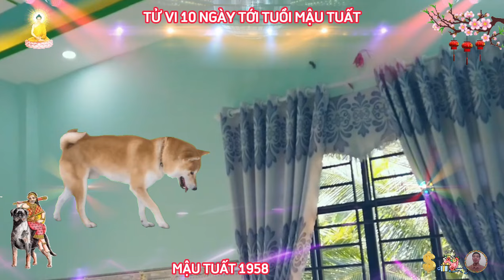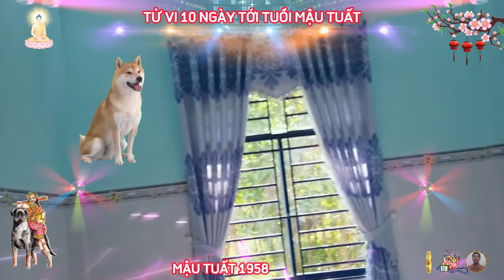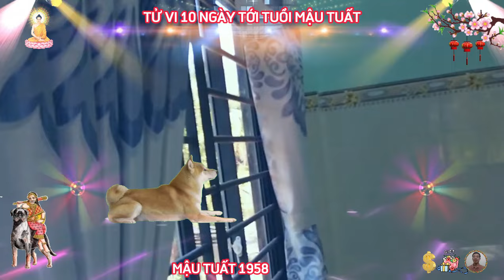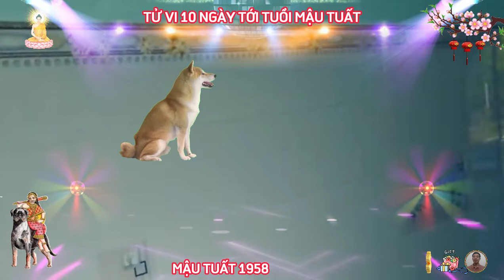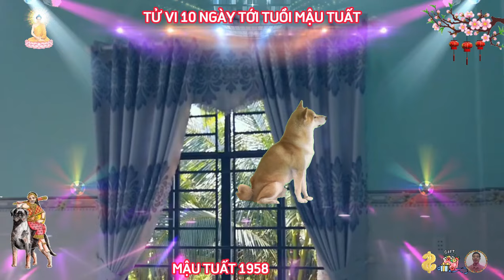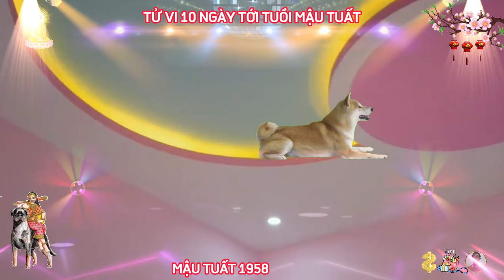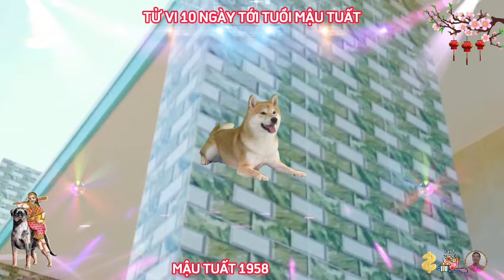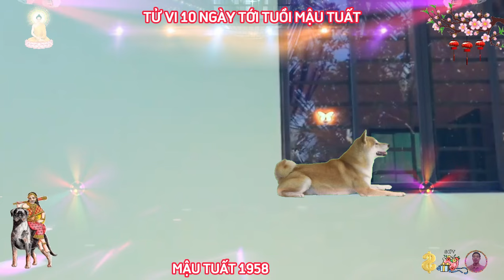🔴 Đúng 10 Ngày Tới, MẬU TUẤT 1958, NGHE ĐƯỢC Ý TRỜI GẶP THỜI ĐỔI VẬN, TRÚNG SỐ ĐỘC ĐẮC, Cực Giàu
tử vi tài lộc của tuổi mậu tuất sinh năm 1958, trong 10 ngày tới.
 về phương diện tài lộc, thì thời điểm này bạn chịu tác động của tương xung, đặc biệt là hung tinh đại hao nhập mệnh, cho nên tài vận của người tuổi mậu tuất đứng trước nhiều nguy cơ, theo đó, bạn làm gì cũng phải thận trọng, suy tính trước sau để giảm thiểu rủi ro, chỉ một phút sơ sẩy cũng có thể khiến quý mệnh phải trả giá đắt, dù có nguyệt lệnh lâm trường sinh hỗ trợ, bạn vẫn có khả năng kiếm tiền, nhưng hao tổn cũng rất nhanh, nhiều thời điểm tiền vừa vào cửa trước đã ra đi theo sau, rất khó tích lũy.